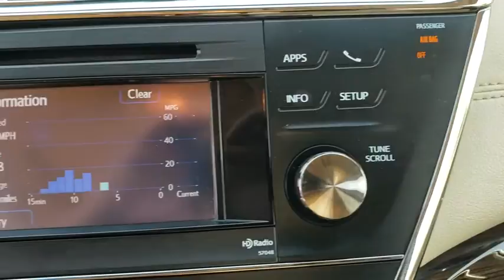2013 Toyota Avalon Owasso, Tulsa, Claremore, Pryor, Broken Arrow, OK U540922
Attitude Black Metallic Used 2013 Toyota Avalon available in Owasso, Oklahoma at Suburban Chevrolet. Servicing the Tulsa, Claremore, Pryor, Broken Arrow, OK area.

Suburban Chevrolet
1300 S Lynn Riggs Blvd

Recent Arrival! **CERTIFIED BY CARFAX NO ACCIDENTS**, **NAVIGATION**, **LOCAL TRADE**, **KEYLESS ENTRY**, **MOONROOF**, **LEATHER INTERIOR**, **SAVE MORE $$ IN CLAREMORE**, **SMALL TOWN PRICES WITH BIG CITY INVENTORY**, **WE DELIVER ANYWHERE**, **POWER WINDOWS**, 6-Speed Automatic ECT-i.Attitude Black Metallic Avalon XLE 3.5L V6 DOHC Dual VVT-i 24V FWDAwards:* 2013 IIHS Top Safety Pick * 2013 KBB.com 10 Best Family Cars * 2013 KBB.com Best Resale Value Awards * 2013 KBB.com Brand Image AwardsReviews:* Dynamic new look; luxury-like cabin quality; roomy seating front and rear; large trunk; generous interior storage. Source: Edmunds